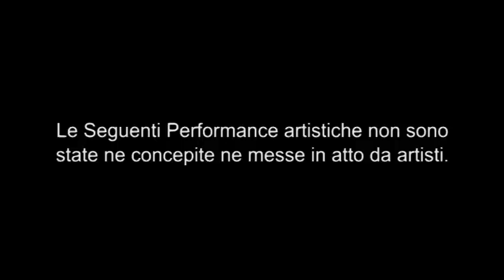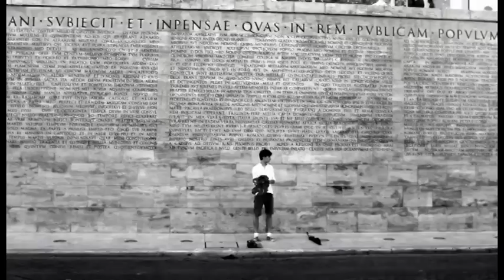COMPOSIZIONE AUDIOVISIVA MARCO RICCARDI,GIOVANNI GERVASI